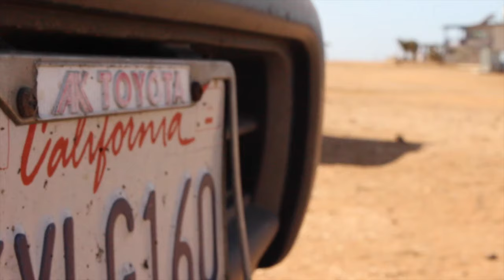Baja You Are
Three fearless friends adventure into the cold, unfamiliar, desert of Mexico's pacific peninsula, Baja California, in search of empty waves and relief from a flat spell back home. Music: What So Not - High You Are (Branchez Remix).